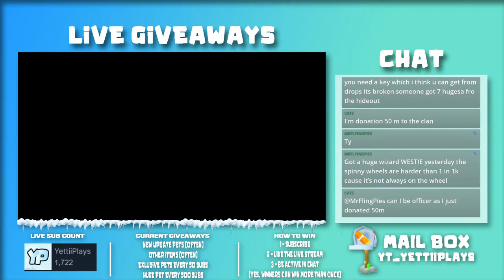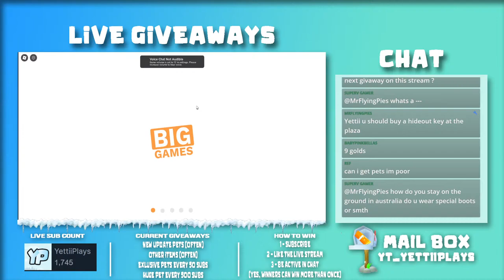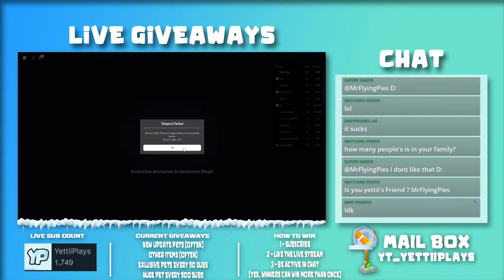🔴 PET SIMULATOR 99 - LIVE HUGE GIVEAWAYS + UPDATE 8 GRIND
2.) Like the live stream
3.) Be active in chat
(Yes, winners can win more than once!)